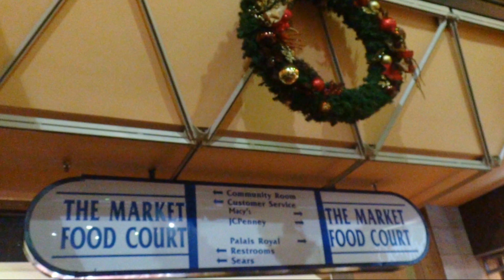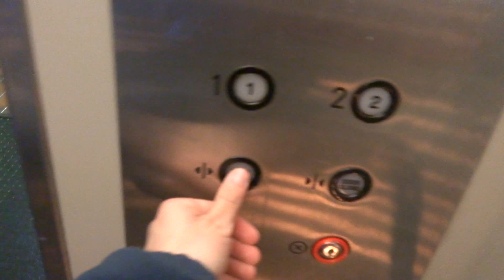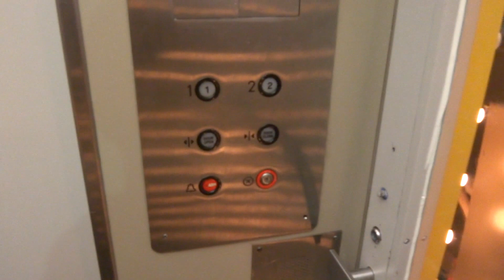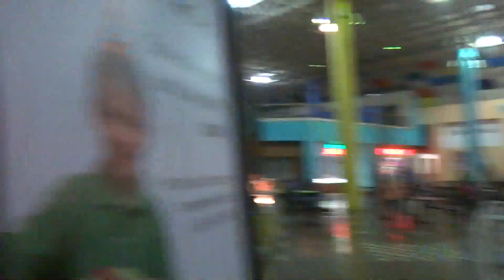Very Nice old Dover Hydraulic Elevator at Market Food Court, San Jacinto Mall in Baytown, TX.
Filmed on November 28, 2015: Today was a long day for me. I attended another bake sale event with my friends from school this morning, dropped a close family friend back in Beaumont, TX., and ate at Chili's right near the mall before we left to go home. So I decided to stop here to chill out fresh-fully, and so I decided to film this awesome elevator here. Yeah, it was somewhat busy, but still nonetheless an awesome elevator! :D

Song: First Noel (Vocal) by Jingle Punks